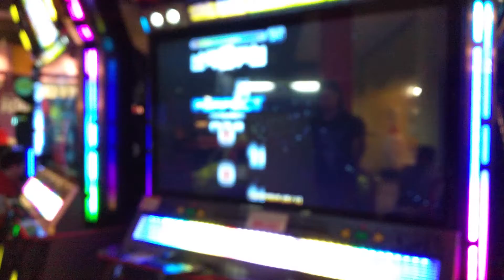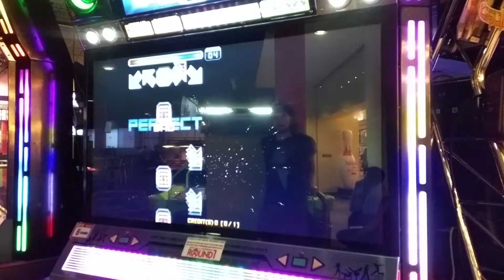Pope - Sorceress Elise - A (Sight Read)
Pope is trying his hardest to relive his ITG glory days.